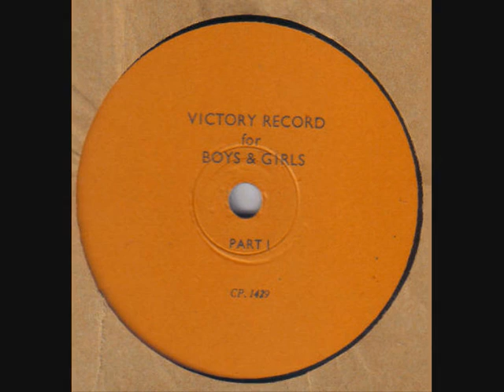VICTORY RECORD FOR BOYS & GIRLS (1945) 78 rpm disc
One of my favourite items in my collection.  My copy is in almost mint condition and this disc was issued (presumably as a freebie) following VE Day in 1945.  A label on side B states BY KIRKLAND BRIDGE, MERCHANT NAVY COMFORTS SERVICE, 62 HEATH ST, LONDON, NW3.